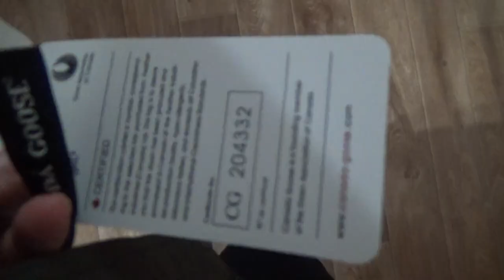Art Manij VLOG Прогулка по рынку + купила куртку